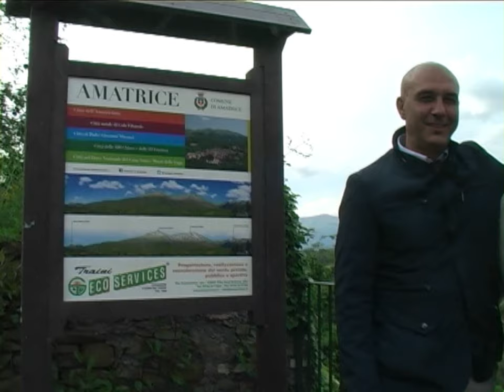Amatrice, immagini inaugurazione ,ECO parco, prima del terremoto del 24 agosto 2016